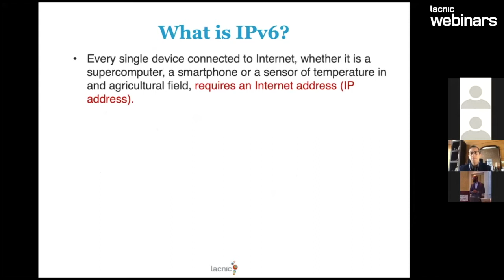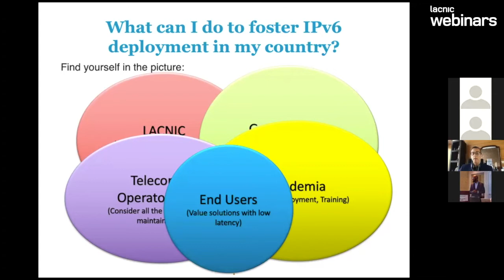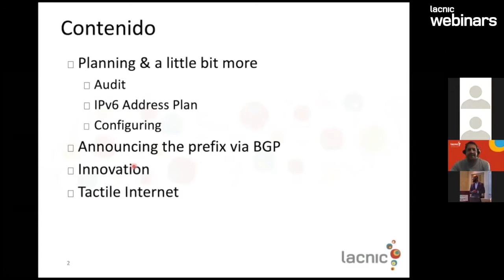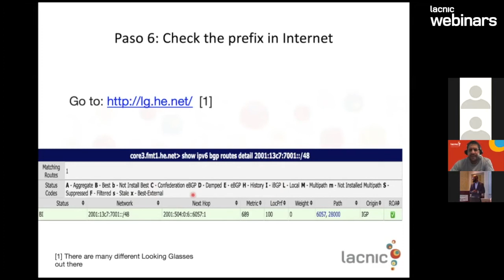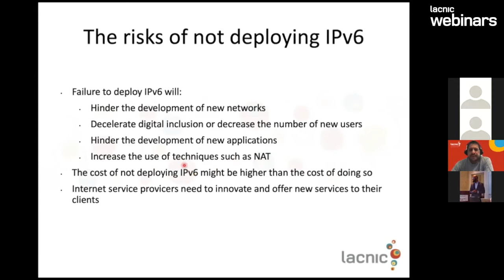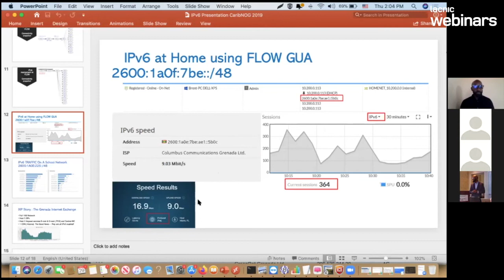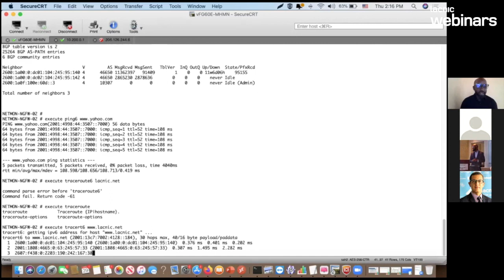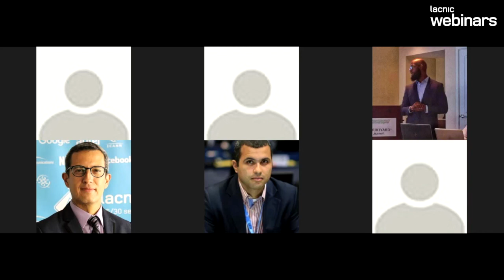IPv6, strategy for the development of the region